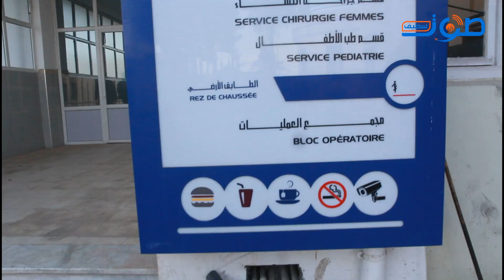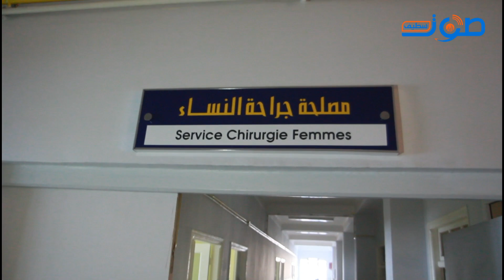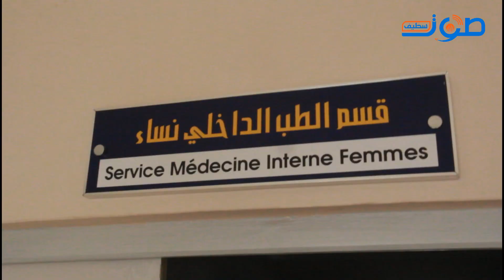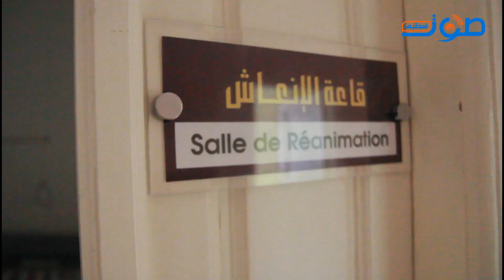مدير الصحة يفنع المحتجين ببني عزيز بفتح الطريق ويعدهم بفتح المستشفى خلال شهرين